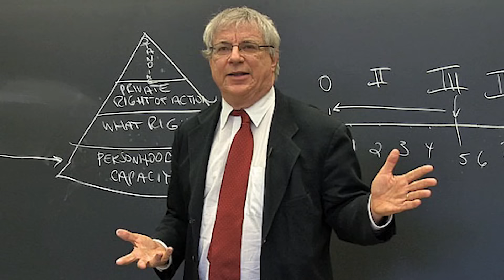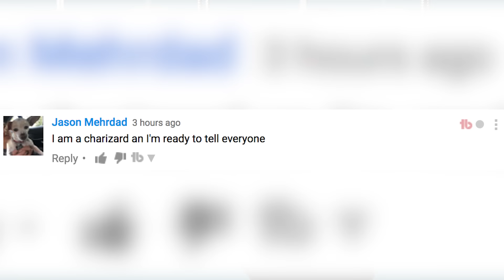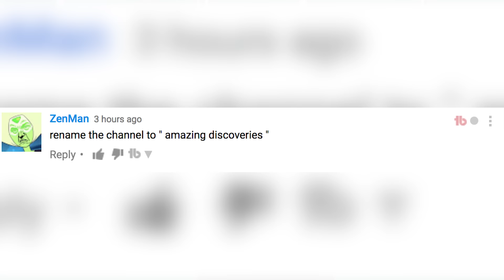Chimpanzee’s Are Going To Get Human Rights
Animal rights lawyer Steve Wise wants to pass a law that chimpanzee’s Kiko and Tommy, should get human rights and be considered as persons rather then things.

2408 Lakeshore Blvd W.